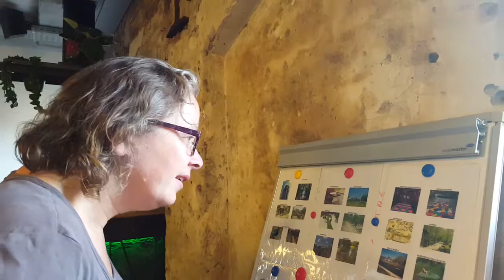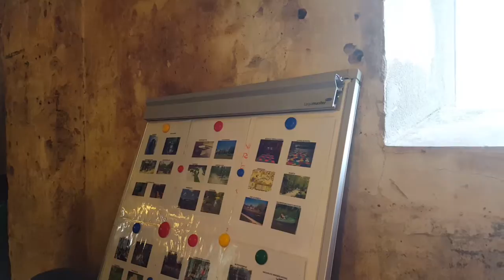Rondje Stadseiland: 21 juni: opklapbare steiger en de charme van het 'stiekeme'